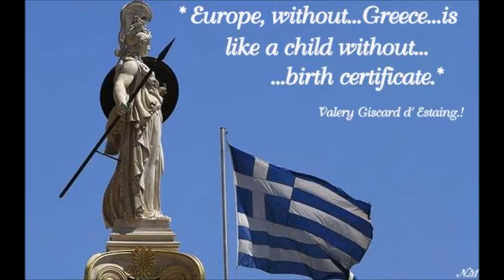TO ETERNAL HELLAS By Nick Mastorakos & Music by Spiro Cardamis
Video   By  Nick  Mastorakos     Music  By  Spiro  Cardamis